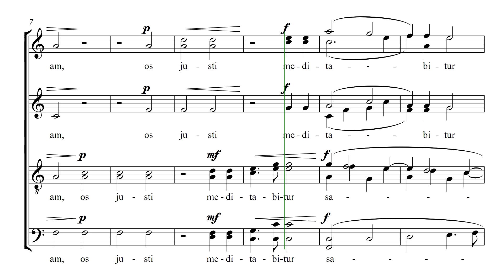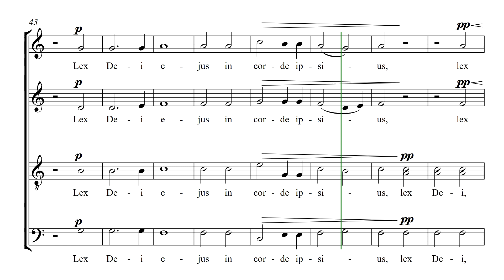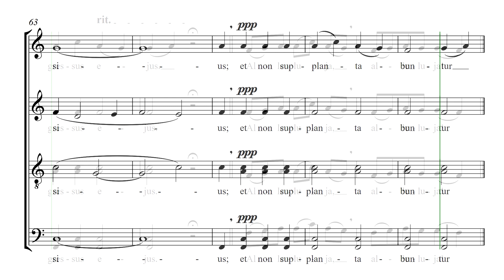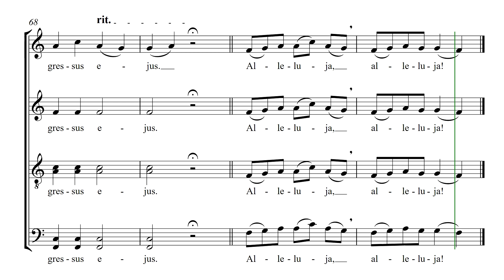Os Justi (Bruckner) - Bass 2